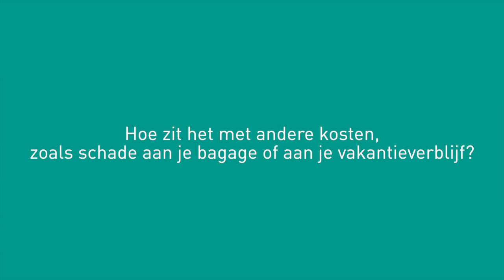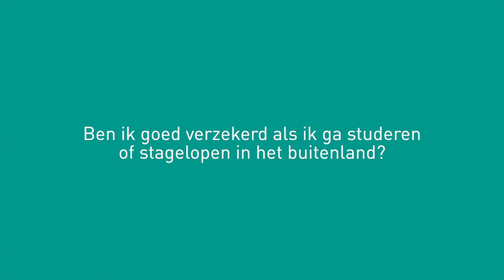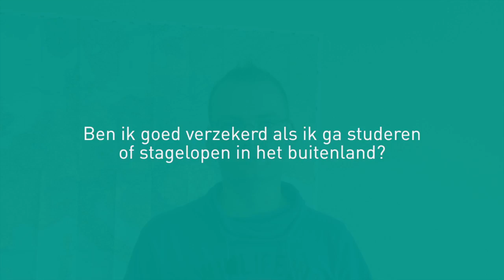Zorgverzekering in het buitenland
Hoe zit het met je zorgverzekering tijdens je verblijf in het buitenland? Jacob Jan beantwoord 5 vragen.

- Ben ik goed verzekerd in het buitenland?
- Krijg ik vaccinaties vergoed?
- Hoe zit het met andere kosten, zoals bijv. bagage?
- Kan ik mij laten behandelen in het buitenland?
- Ben ik goed verzekerd als ik ga studeren of stagelopen in het buitenland?